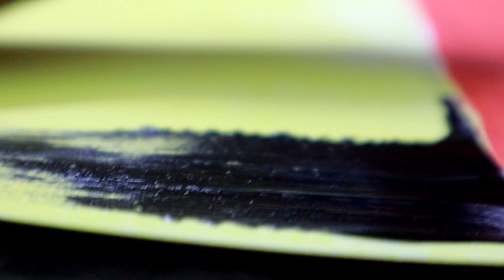Creative Ghat Painting on paper a1 size using knife colourful Banaras Ghat Some clips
Hi There,

SOME CLIPS  Creative Ghat Painting on paper a1 size  using knife colourful Banaras Ghat

About me : I am Shraddha Dubey . I am an Artist from varanasi and I studied fine arts {B.F.A (IKSV Khairagarh)} {M.F.A (B.H.U)}. Now  I am pursuing youtube . I make Visual Arts Related videos and also sharing some part of my  life on this channel .

Ghat banarasghat creative painting
artsy shraddha,shraddha arts,shraddha Graphite drawing,realistic,old days love, love never end loving charcoal drawing